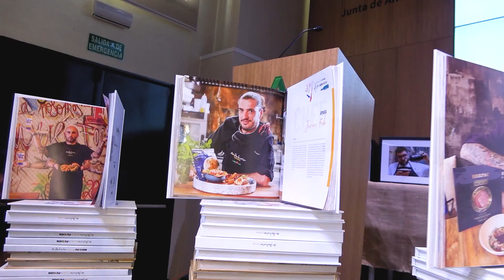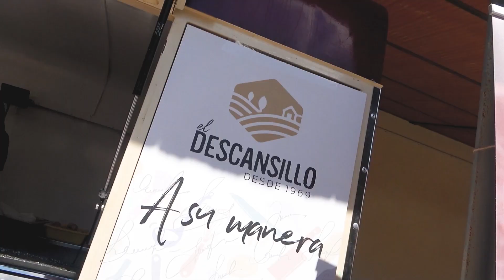Presentación Andalucía Cocina. A su manera